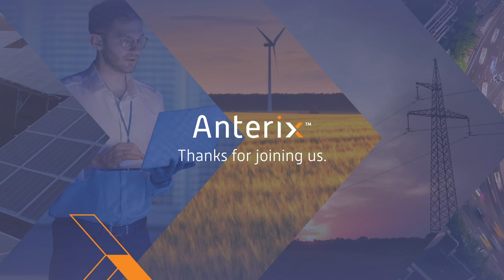Industry Insights Episode 23: Utility Driven Solutions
Join industry experts as they discuss insights on solutions driven by utility needs including smart infrastructure applications, automation, monitoring, and asset management solutions.

Ecosystem members will discuss how their solutions are helping utilities realize improved ROI, reduced power costs, and are driving overall operational efficiency.

Moderator: Pete Tseronis (Dots and Bridges)

Panelists:
Ron Krzoska (Hitachi Energy)
Kevin Corcoran (Hubbell)
Jow Ortiz (Ubiquia)